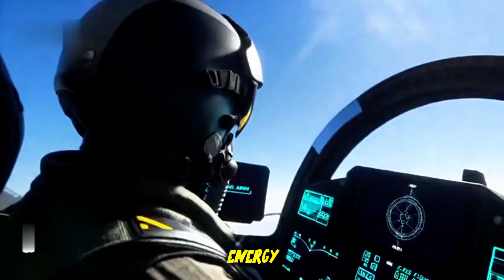This Jet Makes the F-22 Look Obsolete — The Future Has Arrived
The era of the F-22 Raptor is ending. A new generation of air dominance has begun — and it’s unlike anything the world has ever seen. Meet the F-47 “Specter”, America’s rumored 6th-generation stealth fighter that could change aerial warfare forever.

In this video, we break down how the F-47 surpasses the legendary F-22 and F-35 — from AI-powered flight systems, adaptive stealth skin, and laser-based weapons, to quantum-assisted targeting.
This isn’t science fiction — it’s the future of air superiority.
⚡ What You’ll Learn:

How the F-47 outclasses the F-22 Raptor

The next-gen stealth and AI systems shaping air combat

Why 6th-generation fighters are rewriting military history

The secret race between the U.S., China, and Europe for sky dominance

✈️ Welcome to WarhanHub — your destination for the most advanced military tech, future warfare analysis, and defense breakthroughs.

📸 Follow for more military tech content